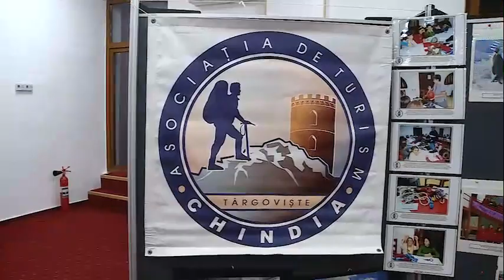Clubul de Turism CHINDIA la aniversarea a 40 de ani